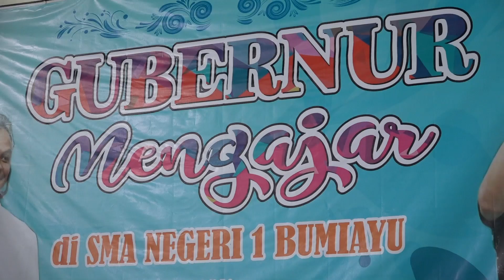WOW! GANJAR 1000 JAM MENGAJAR!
Jutaan orang tak mengetahui jika Gubernur Jateng Ganjar Pranowo aktif mengajar dsri TK hingga SMA. Bahkan juga sering memberi kuliah umum di perguruan tinggi. Pembangunan Sumber Daya Manusia memang menjadi salah satu fokus pemerintahannya. Apalagi di periode kedua, Ganjar banyak menelurkan program di sektor pendidikan. Pun di masa pandemi Corona ini, aktifitas mengajarnya tidak surut. Ganjar masih aktif mengajar lewat webinar.